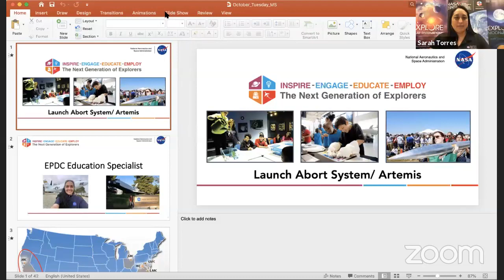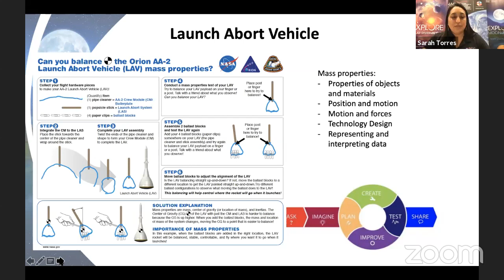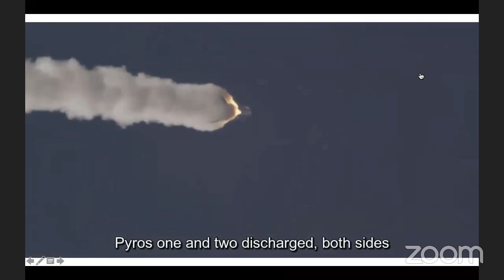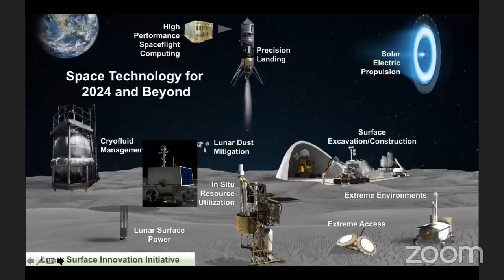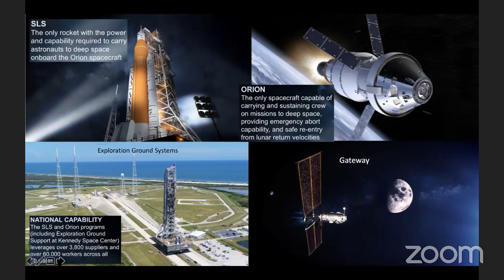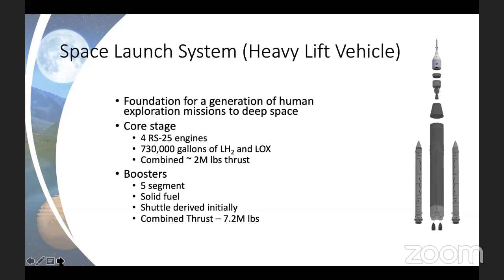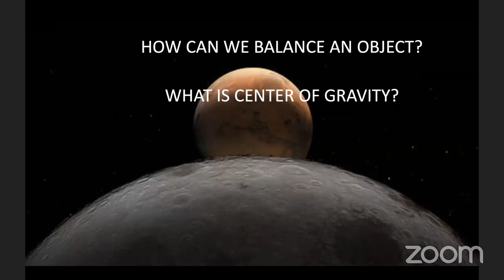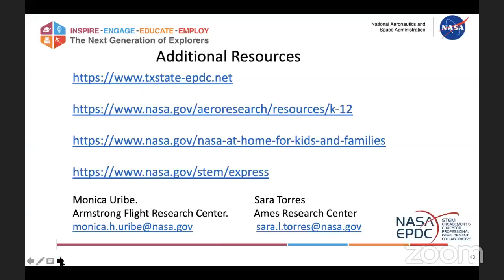AVAS STEM LIVE: Balance LAV Payload (Middle School)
his test is designed to focus on Orion’s launch abort capabilities and how to successfully balance the payload.